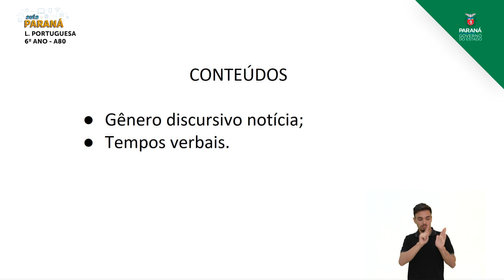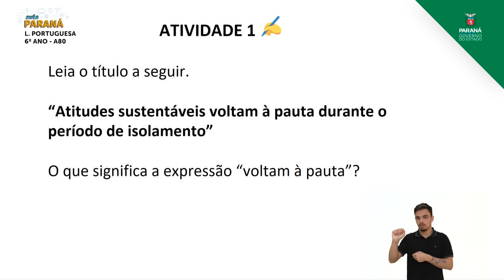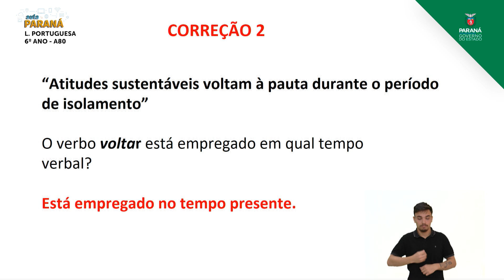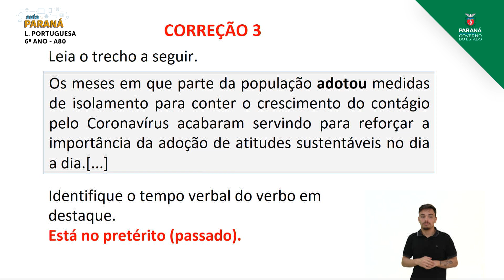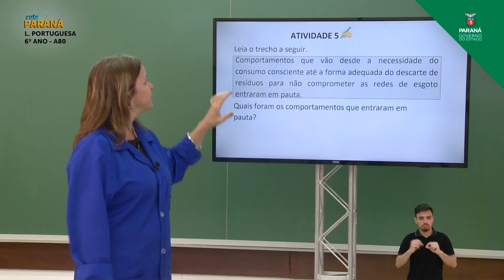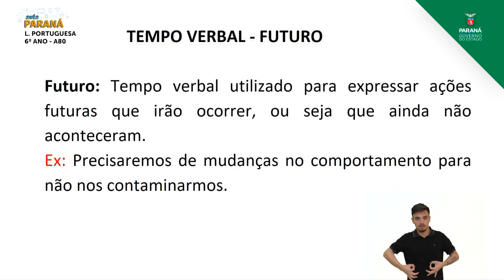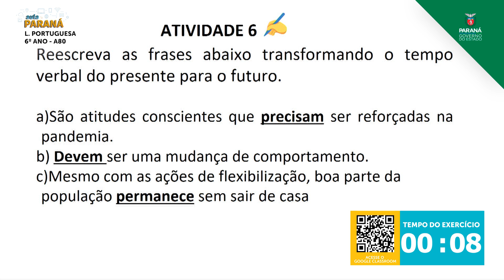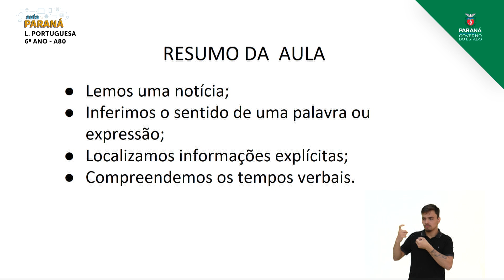6º Ano | Língua Portuguesa | Aula 80 - Notícia - Tempos Verbais - Parte 2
Professora Adriana Souza